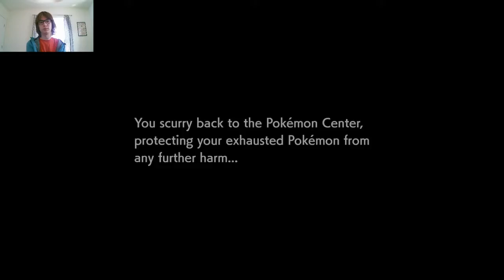VS Nessa (Pokémon Shield Part 4)